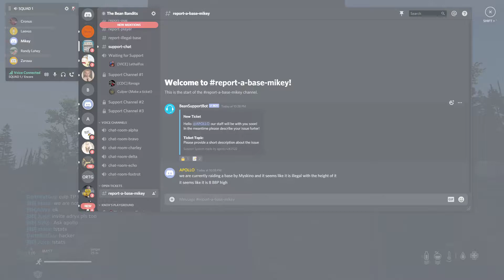gear 1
GPU: GeForce GTX 1070 Ti
CPU: Intel(R) Core(TM) i7-6700K CPU @ 4.00GHz
Memory: 8 GB RAM (7.91 GB RAM usable)
Current resolution: 1920 x 1080, 60Hz
Operating system: